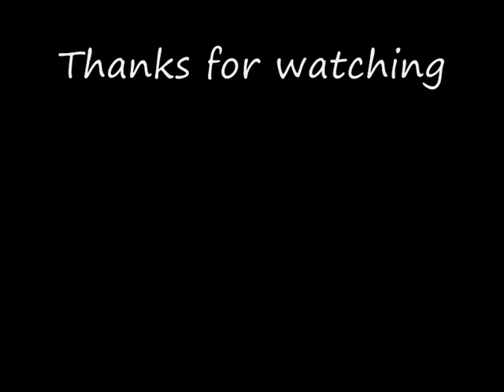Soundogs - My Life Would Suck Without You (Cover)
This video was recorded at the Bishop Beverage Club in Barrow Upon Soar. Recorded during band practice in March 2010